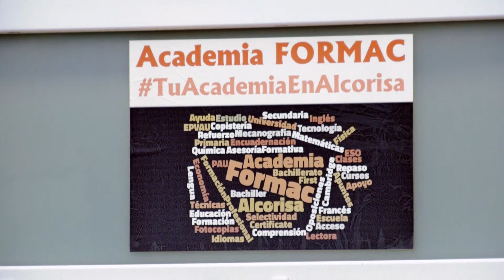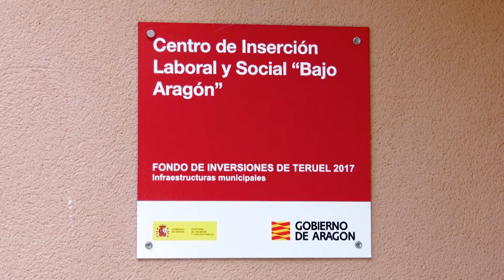Ayudas de apoyo escolar: Alcorisa | Territorio Vivo ATV 353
El ayuntamiento de Alcorisa ha puesto en marcha unas ayudas para los alumnos de primaria y secundaria que requieran de refuerzo en alguna asignatura y no tengan una buena situación económica. Estas ayudas se lanzan a raíz de la situación provocada por la covid.